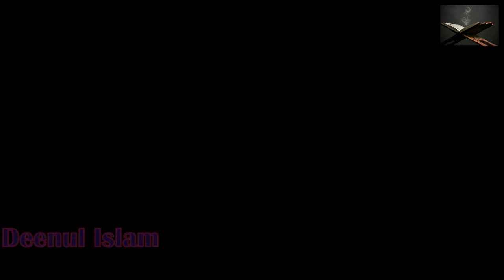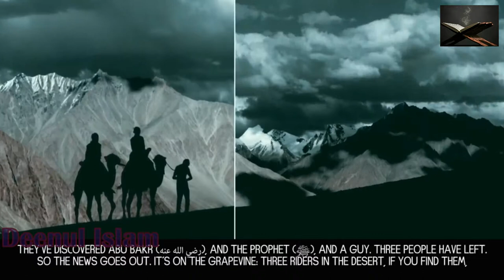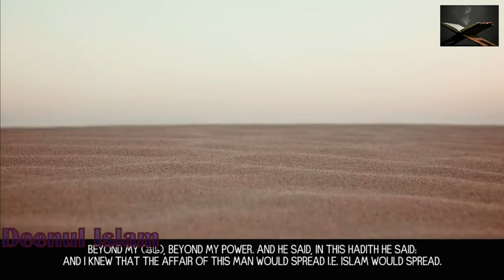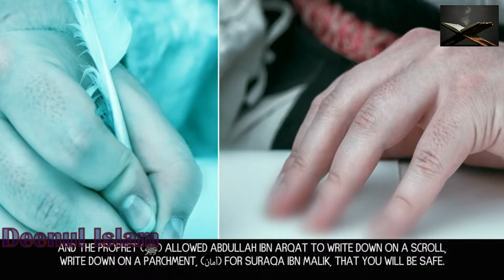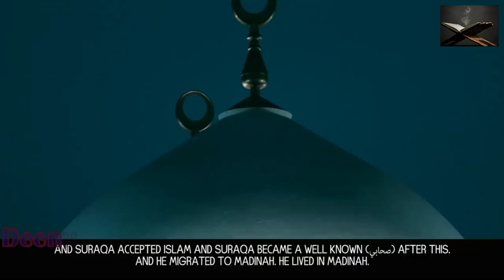Mind blowing Miracle Of Prophet Muhammad | Bracelets Of Kisra Story Of Suraqa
Bracelets Of Kisra (Story Of Suraqa) - Mind-blowing Miracle Of Prophet Muhammad